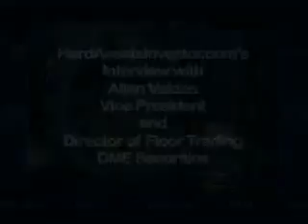Allan Valdes Says Gold's Not In A Bubble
The director of floor trading for DME Securities discusses what he sees as driving the current volatility, and why he thinks it will continue.